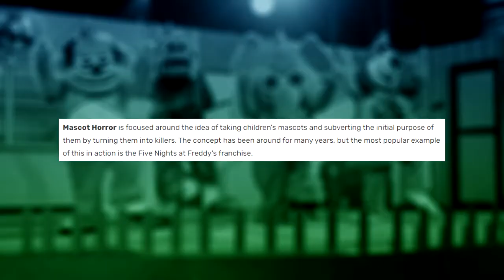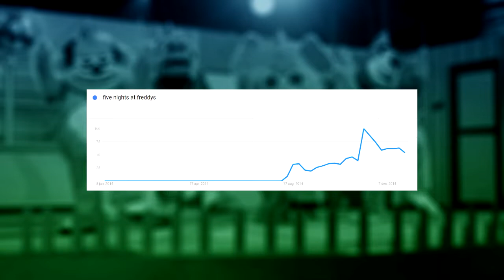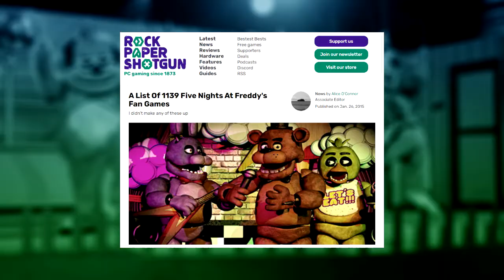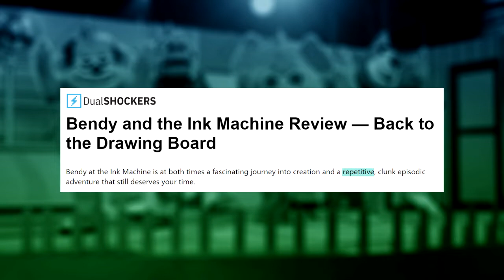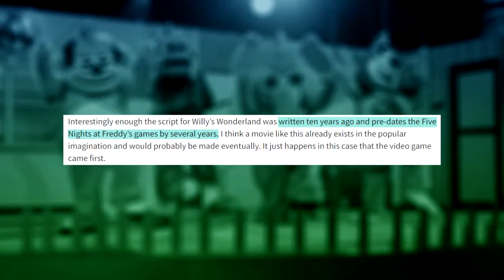The Evolution Of Mascot Horror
What is mascot horror and how did it come to be? In this video, I talk about that - and how Five Nights At Freddy's made the genre explode.

0:00 - Intro
0:38 - The evolution of mascot horror
1:35 - Early existence
2:49 - The mascot horror boom
4:16 - Fan games & the growth of the genre
6:52 - Conclusion